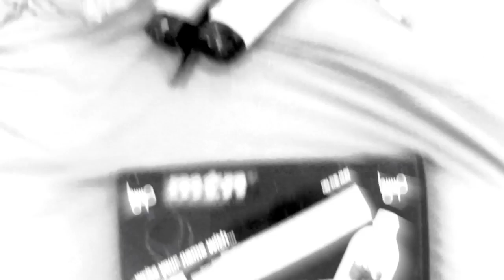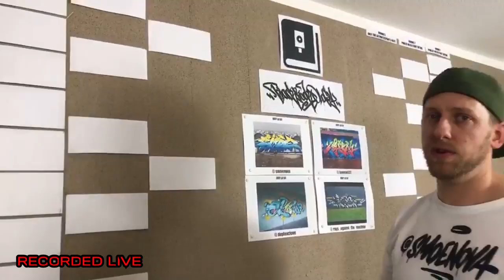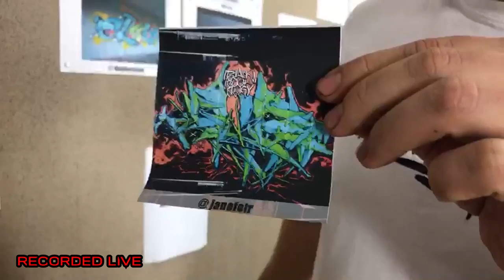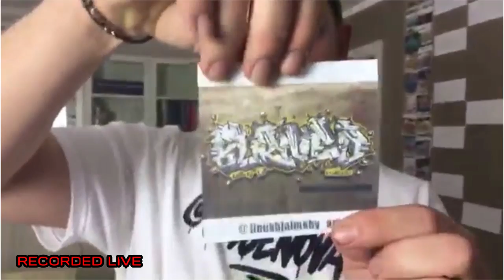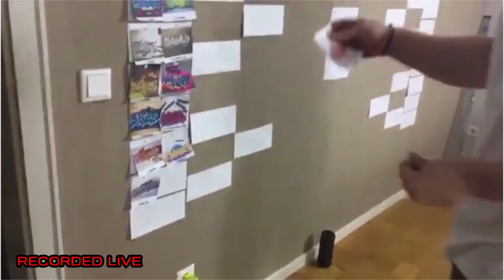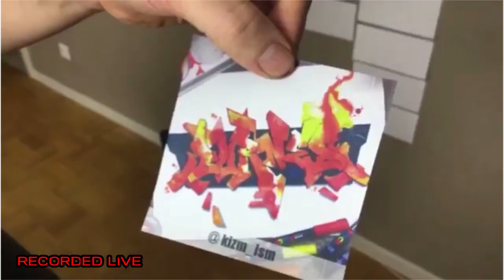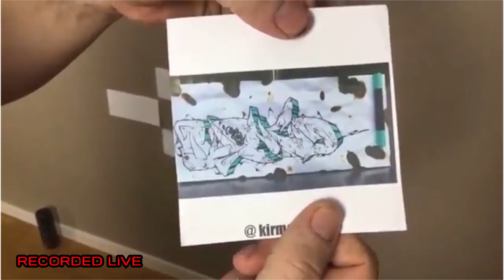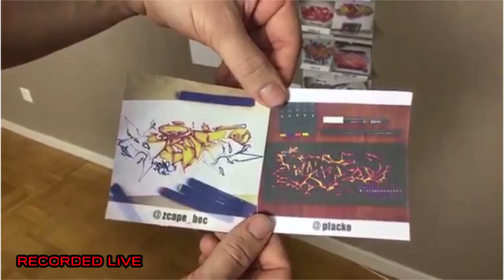LIVE BURNED BATTLE DRAW / Blackbookology 1000$ Battle